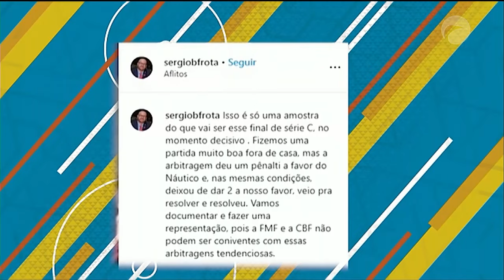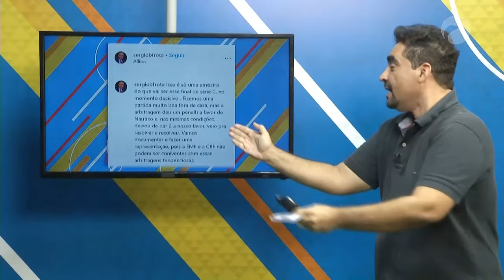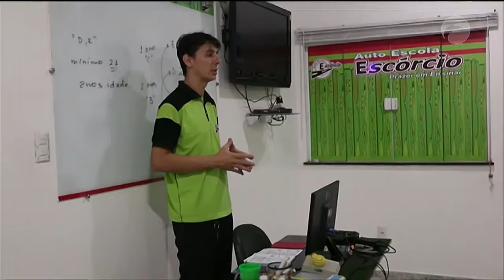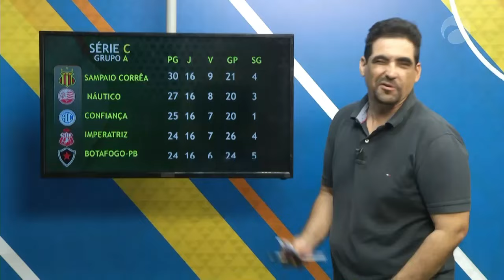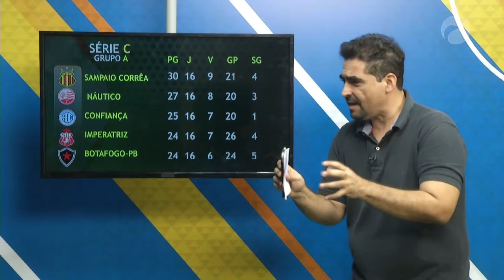Esporte Guará | (14/08/19)